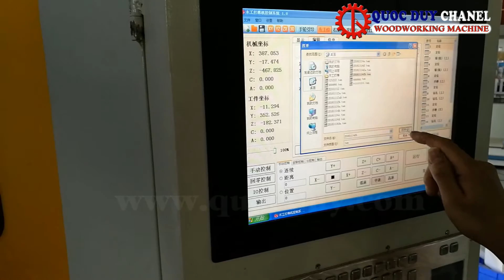Máy CNC 5 trục SSM-120 giá tốt nhất tại tphcm